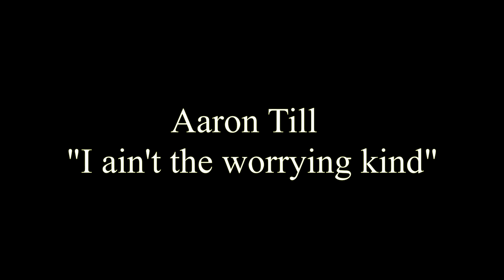Aaron Till on Nashville TuneStream I ain't the worrying kind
Singer and multi-instrumentalist Aaron performs a Billy Edd-Wheeler song.